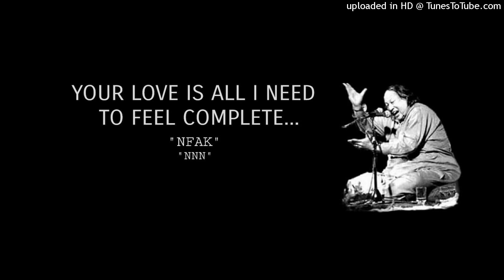Ab Dekh Ke Jee Gabrata Hai | Nusrat Fateh Ali Khan